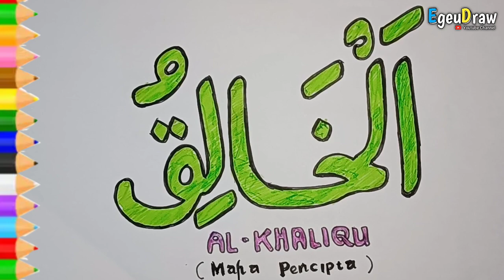Belajar Cara menggambar Menulis mewarnai kalighrafi Arab Al Khaliqu untuk Anak dan Balita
yuk kawan..teman semua..kita belajar menulis asmaul husna Al khaliqu. belajar kalighrafi arab yang idah